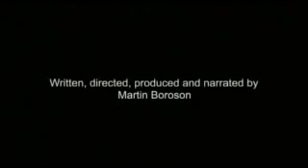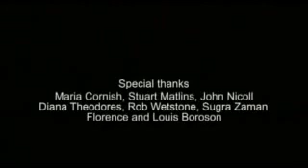Becoming Me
2016